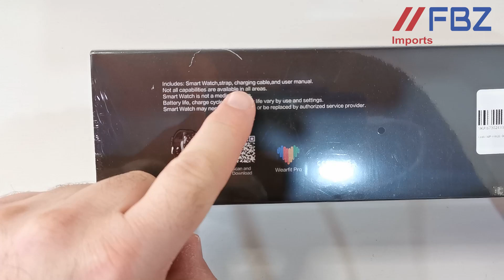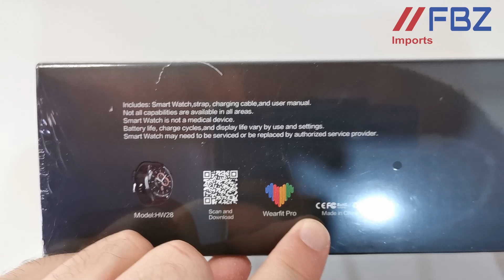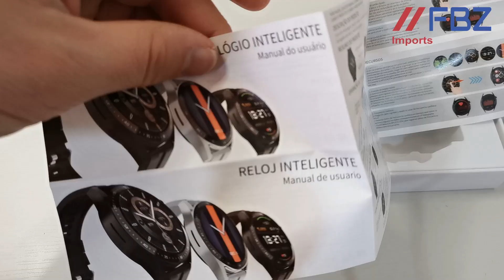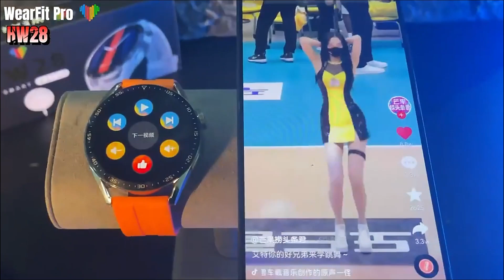SmartWatch HW28 - Unboxing e primeiras impressões | com NFC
⬇ ⬇ ⬇ Links para compra ⬇ ⬇ ⬇
🔸 SmartWatch HW28 🛒 Aliexpress

✅ Descrição:
Mais um LANÇAMENTO no canal
Smart Watch HW 28, modelo redondo da linha HW.
Este Relógio surpreendeu não apenas pela qualidade construtiva mas também pelos seus menus e funcionamento.
Nota-se um capricho muito grande no desenvolvimento do software.
Apesar de usar o mesmo aplicativo de toda linha, o já conhecido WearFit Pro, e tambem ter a mesma logica em relação aos menus, ele tem personalidade própria, com menus diferenciados, design próprio.
Assista até o final e veja você mesmo!